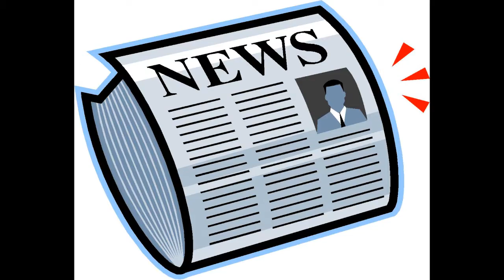Breaking News READ DESCRIPTION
We Have Fount Him. Call 911 or 999 if you see this man in your lobby his GT is High Trio stay awake He is Coming.
Harry The Sloth Man!!